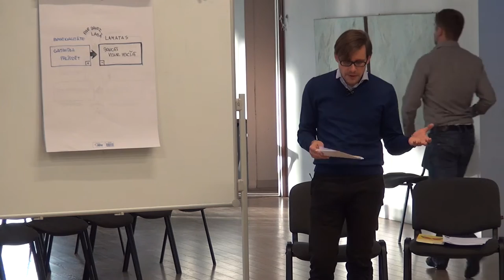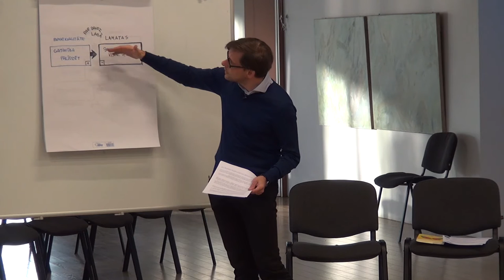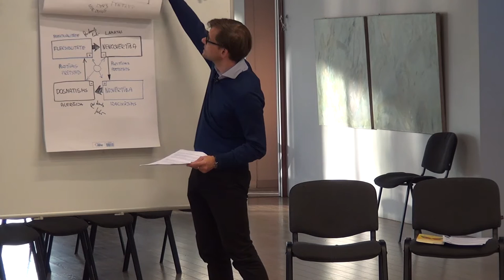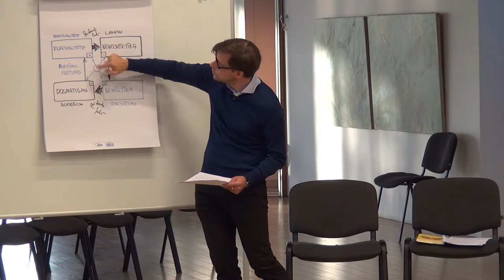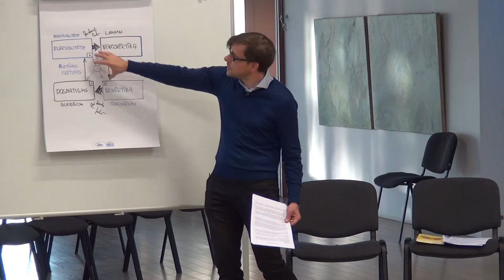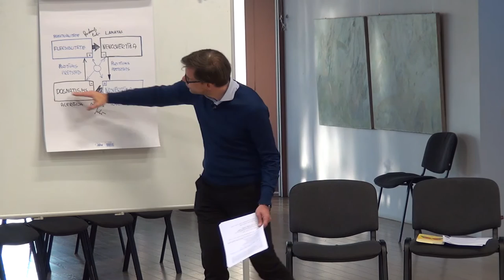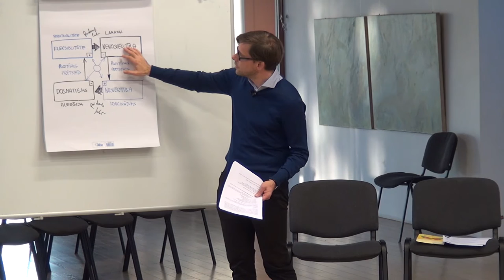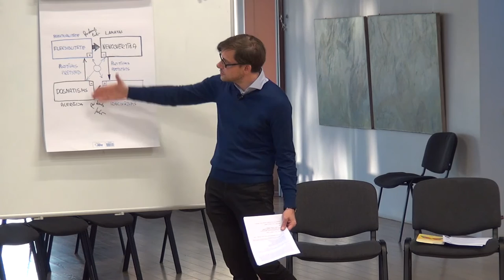27.09.2016., L.Rozentāls, "Dziļumkvalitātes eneagrammā"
"Dziļumkvalitātes eneagrammā: ka mūsu īpašās dāvanas var kļūt par lamatām"
Eneagrammas vakars Rīgas Lutera draudzē 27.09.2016.